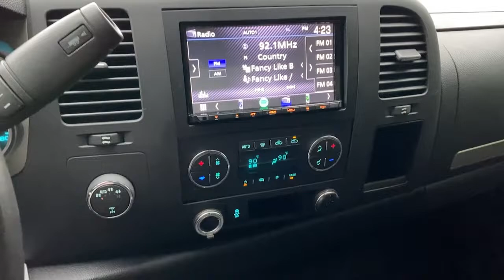2013 Chevrolet Silverado 1500 Carrollton, Franklin, Atlanta, Marietta, Newnan, GA B1066A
Summit White Used 2013 Chevrolet Silverado 1500 available in Carrollton, Georgia at John Thornton Cadillac Buick GMC. Servicing the Franklin, Atlanta, Marietta, Newnan, GA.
2013 Chevrolet Silverado 1500 LT - Stock#: B1066A - VIN#: 1GCRKSE78DZ273627

Recent Arrival! CLEAN CARFAX NO ACCIDENTS REPORTED, 4X4/FOUR WHEEL DRIVE, DRIVER POWER SEAT, LOCAL TRADE, LIFTED WITH OVERSIZED WHEELS AND TIRES, PLEASE CALL TODAY!!!, 6-Speed Automatic Electronic with Overdrive, 4WD, Ebony w/Cloth Seat Trim. Thank you for considering this beautiful 2013 Chevrolet Silverado 1500 LT finished in stunning Summit White with Ebony w/Cloth Seat Trim.brbrbr15/21 City/Highway MPGbrbrbrWe are your premier Carrollton, GA Cadillac dealership. John Thornton Cadillac Inc. Is family owned, and it is our goal to provide you with an excellent purchase and ownership experience. We also proudly serve Douglasville Cadillac customers. Whether you're searching for a new or used car near Douglasville or Bremen, researching financing options, or looking for a quick quote on a car, truck, or SUV, the friendly, yet professional staff at our Carrollton Cadillac dealership is ready to provide you with all the help you need. We are proud to serve Bremen Cadillac customers. We have served as your premier Cadillac dealer for the entire West Georgia area for over 45 years.
All-Star Edition,Heavy-Duty Handling/Trailering Suspension Package,Heavy-Duty Trailering Package (Retail),LT1 Equipment Group,Off-Road Suspension Package,Skid Plate Package,6 Speaker Audio System Feature,AM/FM radio: SiriusXM,AM/FM Stereo w/CD Player & MP3 Playback,AM/FM Stereo w/MP3 Compatible CD Player,CD player,Radio data system,SiriusXM Satellite Radio,Air Conditioning,Dual-Zone Automatic Climate Control,Bluetooth For Phone,Power steering,Power windows,Power Windows w/Driver Express-Down,Rear Access Door Power Windows,Remote keyless entry,Traction control,ABS brakes,Dual front impact airbags,Dual front side impact airbags,Emergency communication system: OnStar Directions & Connections,Front anti-roll bar,Front wheel independent suspension,Locking Tailgate,Low tire pressure warning,Occupant sensing airbag,Overhead airbag,Power Door Locks w/Remote Keyless Entry,Electronic Stability Control,Delay-off headlights,Fully automatic headlights,Panic alarm,Security system,Speed control,EZ-Lift Tailgate,Electronic Autotrac Transfer Case,Heavy-Duty Rear Automatic Locking Differential,Body-Colored Bodyside Moldings,Bodyside moldings,Bumpers: chrome,Chrome Grille Surround,Heated door mirrors,Heated Power-Adjustable Black Outside Mirrors,Power door mirrors,Rear step bumper,Color-Keyed Carpeting w/Rubberized Vinyl Floormats,Driver & Front Passenger Illuminated Visor Mirrors,Driver door bin,Driver vanity mirror,Front reading lights,Illuminated entry,Leather-Wrapped Steering Wheel,Overhead console,Passenger vanity mirror,Premium Cloth Seat Trim,Rear reading lights,Steering Wheel Mounted Audio Controls,Tilt steering wheel,Trip computer,Driver-Side Manual Lumbar Control Seat Adjuster,Front 40/20/40 Split-Bench Seat,Split folding rear seat,Front Center Armrest w/Storage,Passenger door bin,17 x 7.5 5-Spoke Aluminum Wheels,17 x 7.5 6-Lug Chrome-Styled Steel Wheels,Solar-Ray Deep-Tinted Glass,Variably intermittent wipers,3.42 Rear Axle Ratio,CLEAN CARFAX NO ACCIDENTS REPORTED,4X4/FOUR WHEEL DRIVE,DRIVER POWER SEAT,LOCAL TRADE,LIFTED WITH OVERSIZED WHEELS AND TIRES,PLEASE CALL TODAY!!!